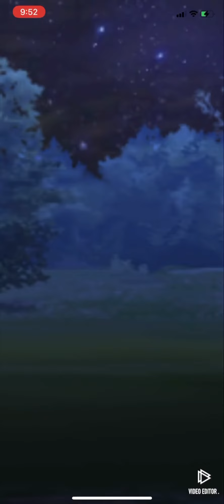Machamp Deoxys Medicham | Great League Pokémon GO GBL PvP | ポケモンGO グレートリーグ GOバトルリーグ | Liga Super